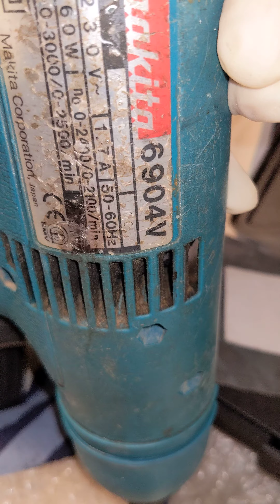Makita impact schlagschrauber 6904 V (1996)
Выключатель     SGEL106CV-2 Makita 651262-9   株式会社マキタ

fujisoko